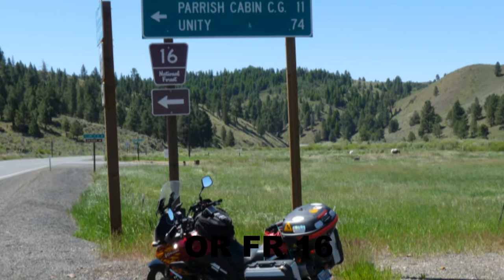Four Days in July -Part 2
A 1700 miles road trip through Washington, Oregon, idaho,and Montana done in four days in early July, 2010. This segment is from Oregon.

Cameras used: GoPro HD and Lumix FZ-28.